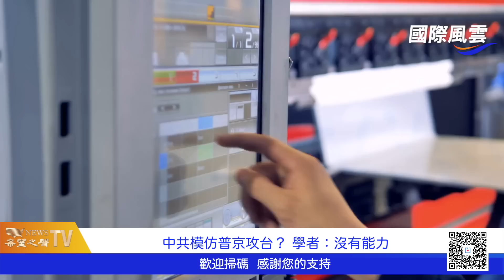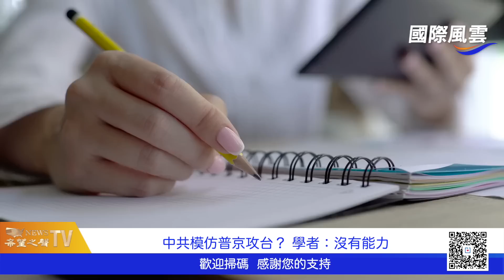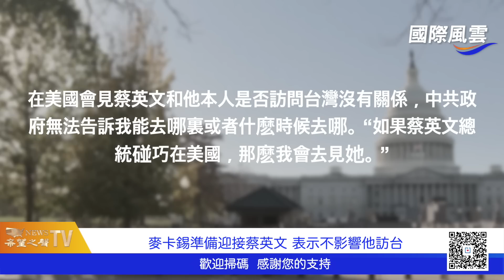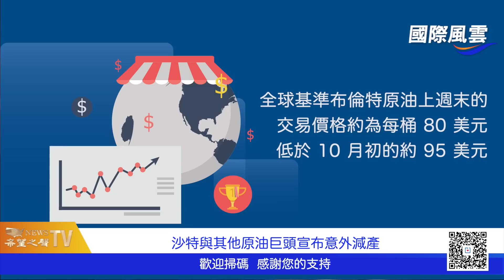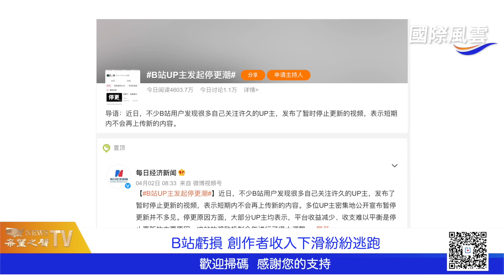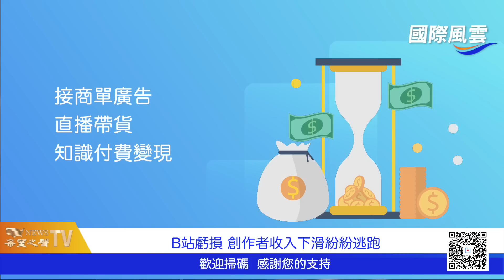美媒揭中共政府在台海暗中模仿普京戰略，專家指出一弊病；麥卡錫準備迎接蔡英文【國際風雲】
中共 政府意圖逐條模仿 普京 戰略，是否能在台海奏效？美國國會眾院領袖麥卡錫準備迎接 蔡英文 ，稱不影響他訪問台灣。

4月2日 内容提要：

中共模仿普京攻台？ 學者：沒有能力
麥卡錫準備迎接蔡英文 表示不影響他訪台
沙特與其他原油巨頭宣布意外減產
B站虧損 創作者收入下滑紛紛逃跑
CNN：拼多多涉嫌監視用戶 行爲惡劣

希望之聲TV《國際風雲》節目，每天為您速遞涵蓋五大洋四大洲的最新消息和重大新聞。深入的專家解讀，精彩的實時評論，為您理清新聞脈絡、讓您即時掌握大事件發展。